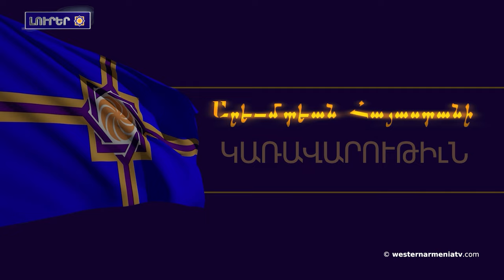Ա. Աբրահամեանին ելույթը՝ բնիկ ժողովուրդների իրավունքների փորձագիտական մեխանիզմին 17-րդ նիստին վախտը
1. ԱՀՀ Ազգային խորհրդի Նախագահ պարոն Արմենակ Աբրահամեանին ելույթը՝ բնիկ ժողովուրդների իրավունքների փորձագիտական մեխանիզմին 17-րդ նիստին վախտը
2․ Արեւմտյան Հայաստանա Հանրապետության Կառավարության Խորհուրդին 22- նջի նիստը
3․ «Ղարաբաղա » հռչակագիրը պատմական անցյալի իրողությունների խեղաթյուրման տարրեր օնե «Գարդման-Շիրվան-Նախիջեւան»
4. Ֆրանկոֆոնիայի խորհրդարանական վեհաժողովն  «Արցախա հայերի ու ՀՀ տարածքային ամբողջականությունին նհետ կապված» բանաձեւա ընդունալ
5․ Թուրքիա ռադիոկայանին գործը վընընելի դեմ ստորագրահավաքա սկսվալ
6. Սամանթա Փաուերը արցախա  կնանոցը  նհետ Երեւան տրադիցյոննի ժենգյալավ հացա  թխալ